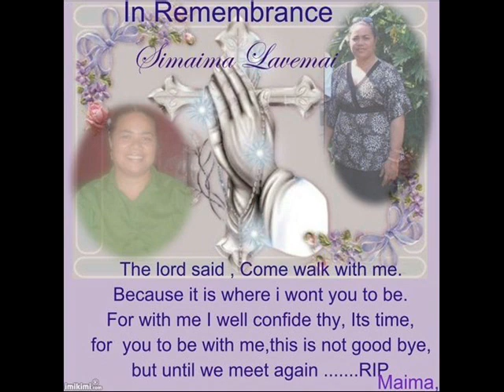Simaima Lavemai Song (Veuki 'oe 'Ofa)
Original delicated to my aunty Simaima Lavemai .Lost in Ashika tragedy August 05th,2009